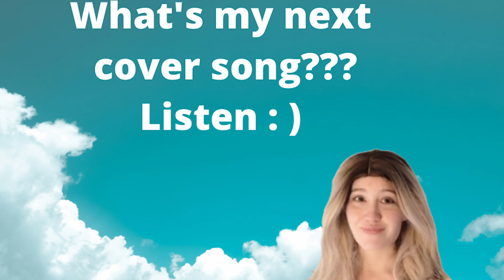My next Cover Song is....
It's that time again. what is my next song?

Not only will you be keeping this channel alive, you will also end up in the credits AND:
📺RESOURCES USED:
Ring Light
Canon EOS
Camera Stand

👋 ABOUT THIS CHANNEL: My name is Raylin and I’m the creator of the Raylin Records. I love to collaborate. If you're going to use my voice, let me know so I can see it : )